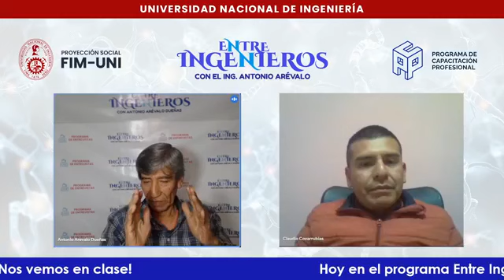PROGRAMACIÓN NEUROLINGUISTICA PNL. QUE ES COMO FUNCIONA? CAPACITACIÓN UNI PERU 2021.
La programación neurolingüística es una excelente estrategia para optimizar tus esfuerzos de marketing y mejorar los resultados de tu empresa. La clave es entender mejor quién es tu audiencia, cómo se comporta y cómo crear una relación de confianza.

Mucho se habla de la programación neurolingüística (PNL) y cómo brinda grandes beneficios si se aplica correctamente tanto en la vida personal como profesional.

Sin embargo, para obtener realmente las recompensas de esta estrategia, se hace necesario comprender los conceptos básicos de la PNL, cómo surgió, de qué se trata y cuáles son las mejores maneras de aplicarla día a día.